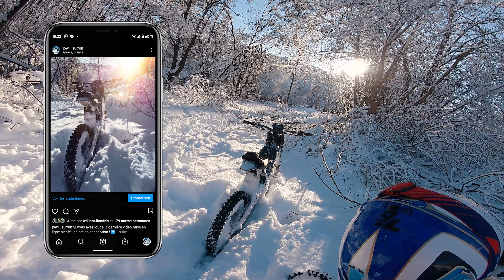MOTO ÉLECTRIQUE DANS 40CM DE NEIGE ?!? (SUR-RON X)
Aujourd'hui j'emmène mon père rouler dans 40cm de poudreuse avec la Light Bee... Compliqué mais quand même des images de fou !!

10% sur TOUTES les pièces détachées / Upgrades / Préparation lors de l'achat de ton SUR-RON chez EOOS FRANCE avec le code JO&WILL !

► Équipement moto :
L'armure pour tomber easy
Le plastron
Les bottes cross de Jonathan
Les bottes enduro de William
Pour nettoyer ton Sur-Ron
Pour bricoler tranquille

► Matériel vidéo :
La super Gopro Hero 9 Black
La (toujours) super Gopro Hero 6 Black
Les filtres ND pour Gopro
Les batteries Gopro
Notre photophone de ouf
La caméras 4K
Le stabilisateur